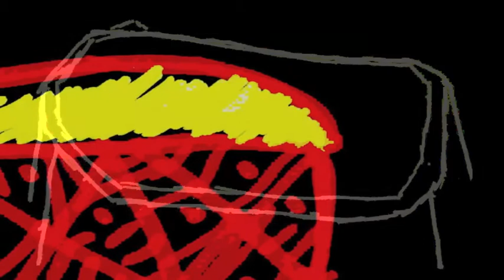Wyvil school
Sounding It Out, was a project led by composer Duncan Chapman with Lambeth CLC , working in 5 Lambeth primary schools to create sound pieces that explored notions of past,present and future soundworlds in the local environment. The images are some that were used as stimulus together with images of sounds collected which will form part of an interactive installation in a new building in summer 2010